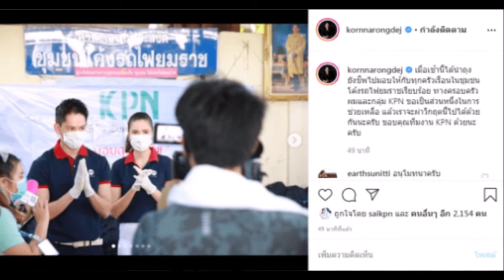ช่วยสังคม ริต้า กรณ์ มอบถุงยังชีพให้ชาวบ้าน